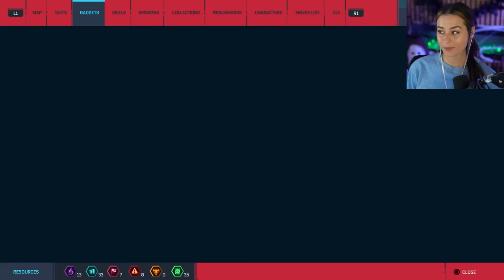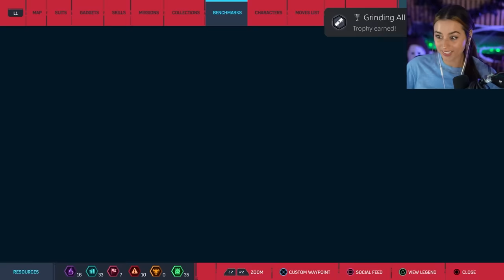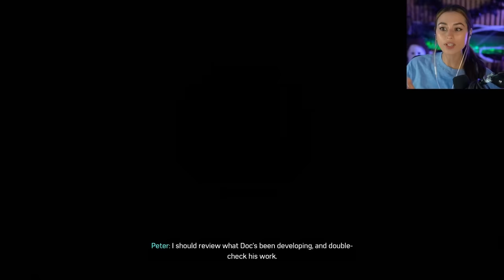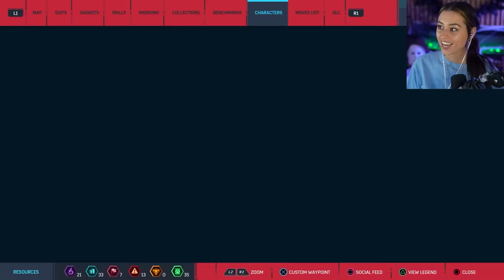Bring a Hard Hat | Marvel's Spider-Man Remastered | Pt.6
I hope yall enjoy episode 6! It only gets better from here!!